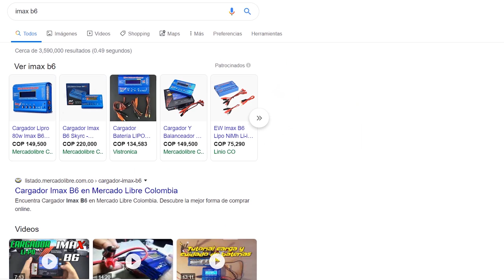AIRSOFT GAMEPLAY | LA CAÍDA DEL SUTAGAO 2.0 COLOMBIA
Vuelven los gameplays! si señores, esta vez con lo mejor del evento de fin de año (2019) La caída del sutagao 2.0. un evento realizado por Zombie Hunter junto con el apoyo de ADAC (Asociación de Airsoft de Cundinamarca) espero que lo disfruten, no olviden seguirme en mis otras redes sociales:

Mi equipo de grabación y réplica:
HELMET CAM: GOPRO HERO 5
SCOPECAM: FOXEER LENGEND 2 +
SELFICAM: GOPRO SESSION 5
REPLICA: KRYTAC MK2 CRB - G&G PREDATOR